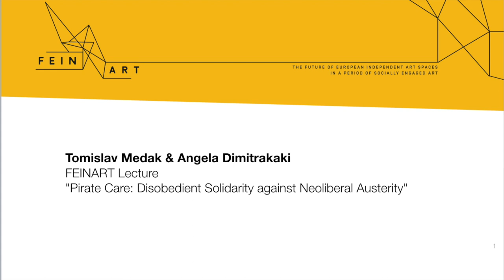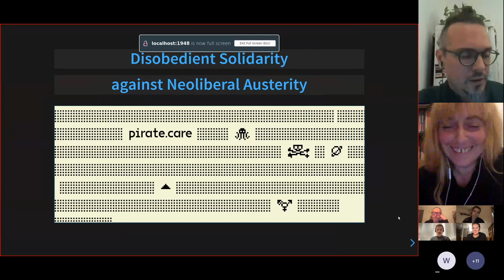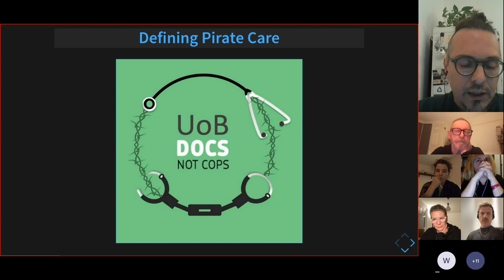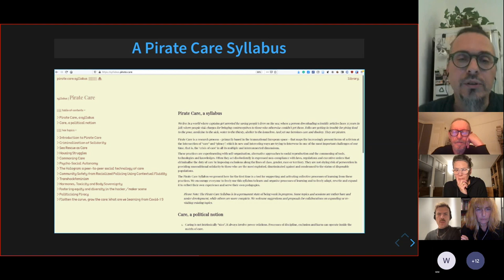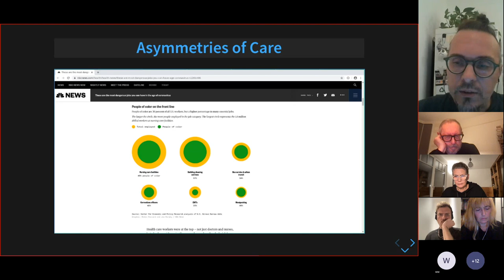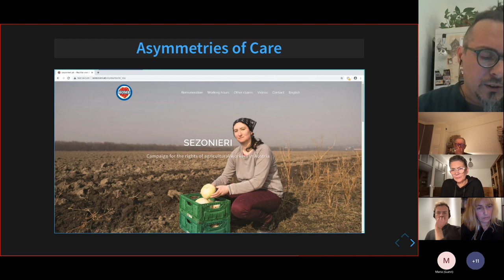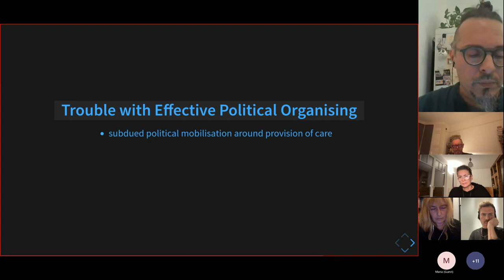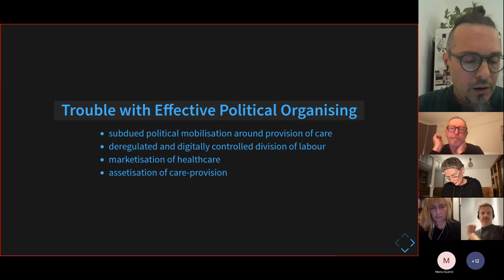Pirate Care: Disobedient Solidarity against Neoliberal Austerity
This is a recording from our FEINART Lecture Series titled "Pirate Care: Disobedient Solidarity against Neoliberal Austerity". This talk was held on the 3rd of November, 2022.

In conversation with the feminist theorist, art historian and novelist Angela Dimitrakaki, Tomislav Medak introduces the work of the Pirate Care collective. Pirate Care is a transnational research project and a network of activists, scholars and practitioners who stand against the criminalization of solidarity and for a common care infrastructure. The name refers to initiatives that have emerged in opposition to neoliberal policies and paternalistic institutions that are denying basic care provisions to many. Pirate Care works on establishing infrastructures for self-organised, technologically-enabled care and creates solidarity networks.